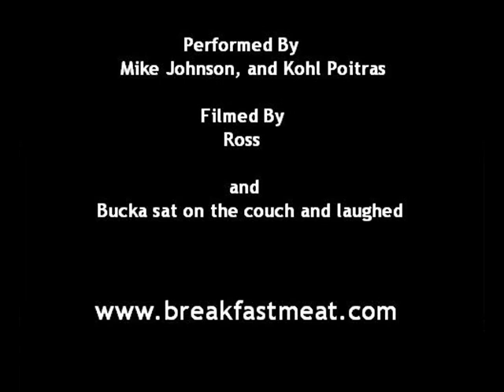Blood on the Shaft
Mike, and Kohl sing their version of David Lee Murphy's Dust on the Bottle.